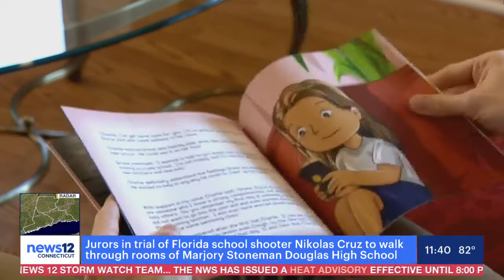Connecticut Father Pens New Children's Book To Help Ease Kids' Back To School Jitters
Whether it's starting a new school or a new grade level, kids can be a little anxious leading up to the first day of class. 😟🏫

With classes starting up soon, a Connecticut father is helping students calm their nerves and connect with their inner strength through a new heartfelt kids book. 😌📖

David Valovcin sits down with Lauren Fabrizi to share the release of his new children's book, A Desk To Lean On, how his 4-year-old daughter, Grace, inspired him to step into the world of KidLit, why it's important for kids and parents alike to have a support system during the Back to School season, and more. 👨‍👩‍👧📺🙏🏻

We encourage you, our fellow neighbors, to support David by purchasing your copy of A Desk To Lean On and enjoying this empowering read with your little ones

Feature story courtesy of News 12 Connecticut